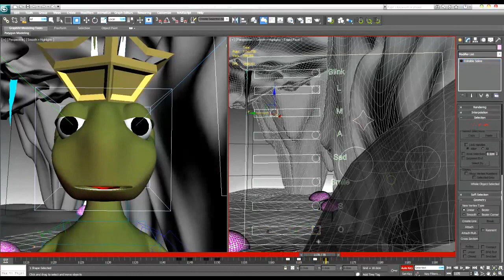Arabic Lip sync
Arabic Lip sync in 3ds max demo reel from GFXacademy.net by Mr.waliedelmadawy